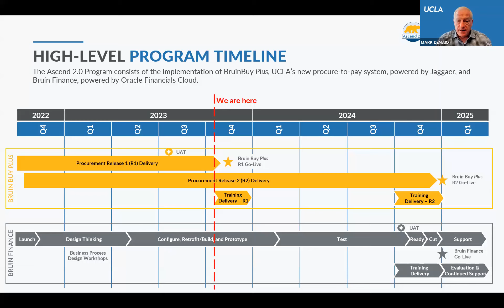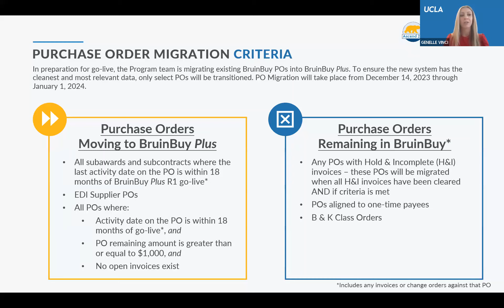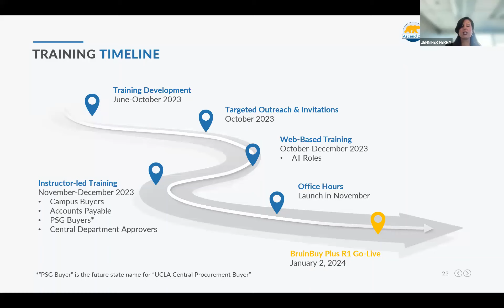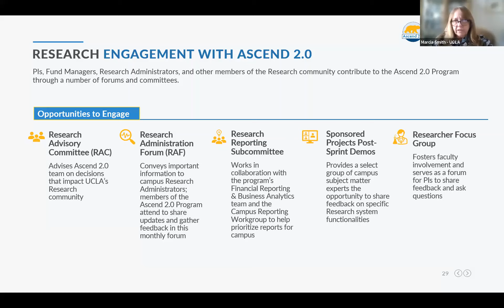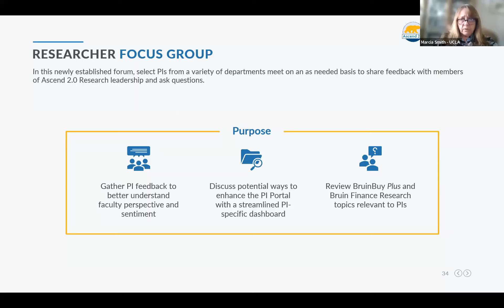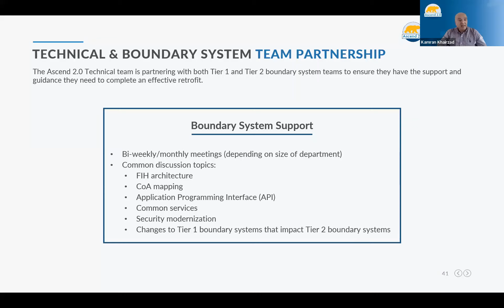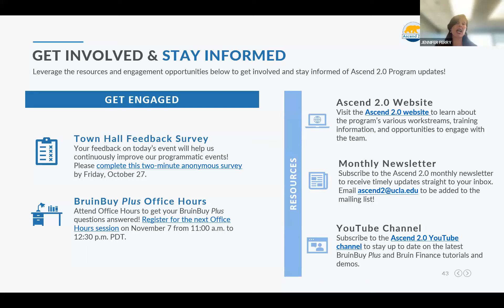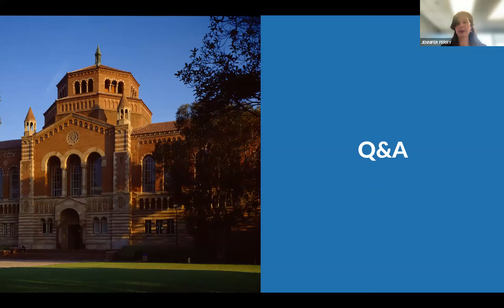Town Hall - October 2023